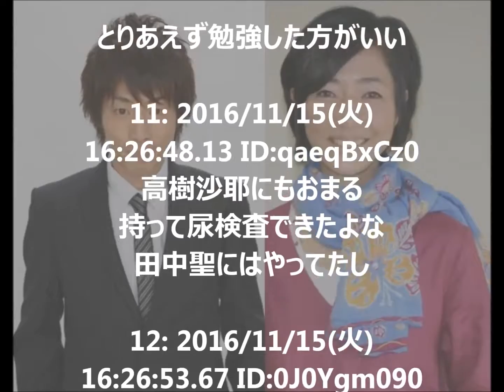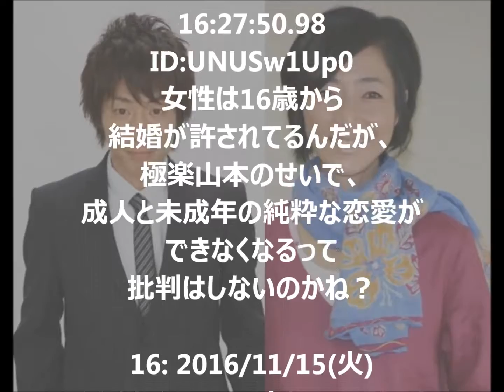【驚愕】 ロンブー淳、高樹を批判!?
ロンブー淳、医療大麻、高樹沙耶を批判!?
恐ろしい話…

→ げいのーの壺 様